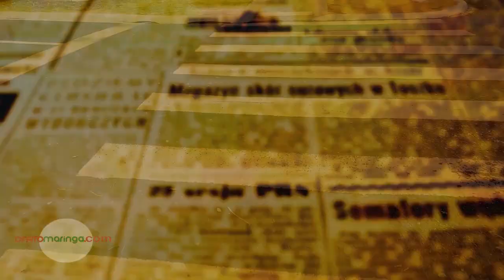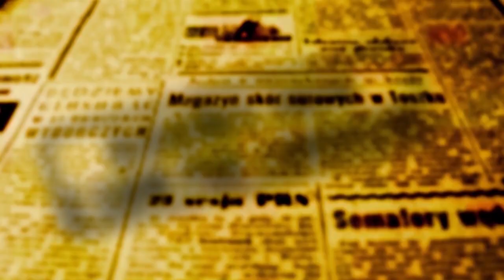ELEIÇÕES 2024 - CHAMADA MARINGÁ - CANDIDATOS A PREFEITO RESPONDEM A 8 PERGUNTAS